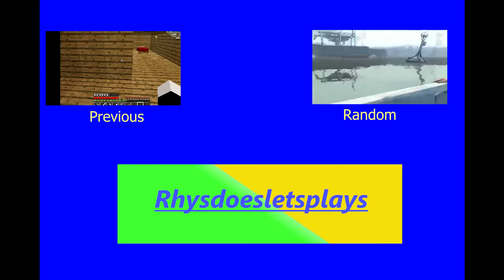lets play dishonored - Ep 2 -The great escape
Sorry for the lack of uploads lately. I tried live streaming on twitch yesterday and it went quite well so I will be streaming in the future.